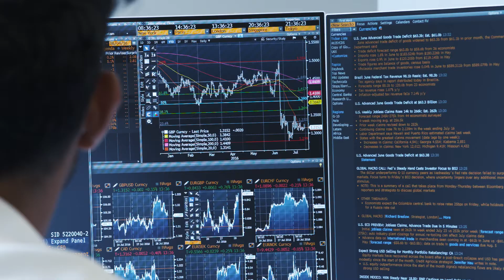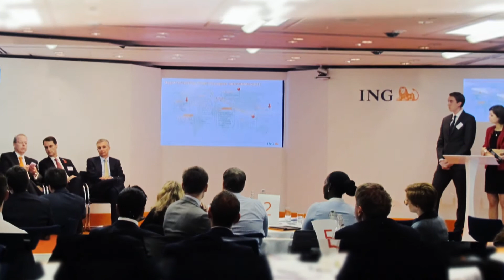ING International Talent Programme UK - Anastasia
What is it like to be on the ING International Talent Programme (ITP) as part of the UK intake in Lending Services? In this video, Anastasia from the 2005 ITP intake talks about the opportunities for advancement that she has had including access to senior leaders and her time in the New York office.